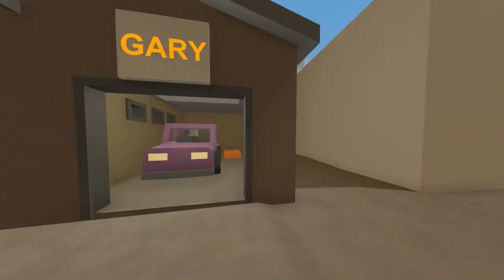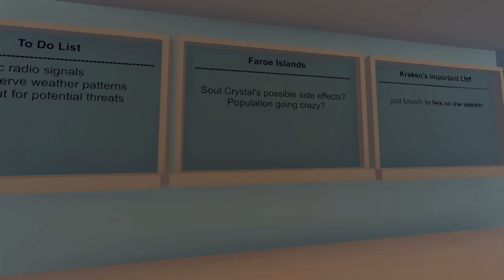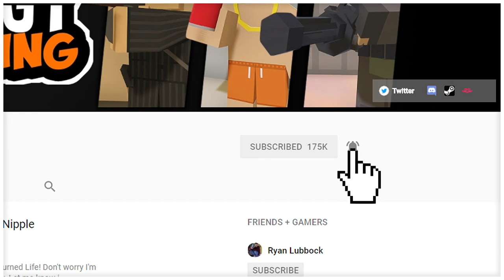THE RIG - Unturned Life Roleplay #189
I put the shop work on hold today as the Sopranos invited me to check out their oil rig base. Once I returned I managed to make some money!

My Server:
Fudgy Gaming | Semi-RP | FudgyRoleplay.com | 24/7
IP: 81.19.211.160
Port: 27015